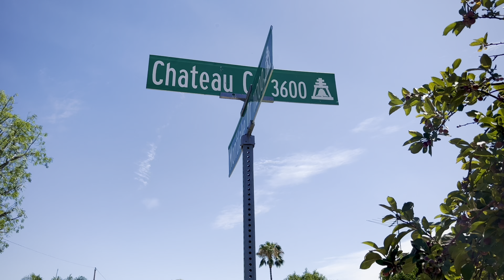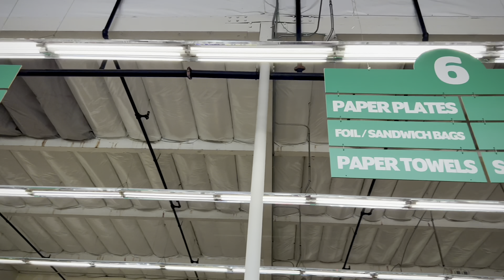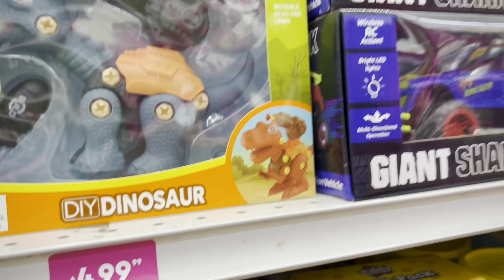Súper por 1 dólar 💵🇺🇸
Visitamos el supermercado de “Todo por un dólar” en Riverside California 🇺🇸